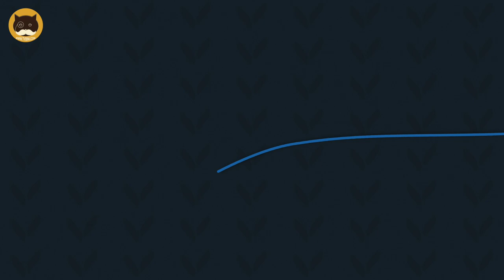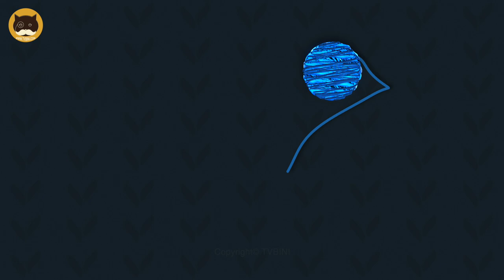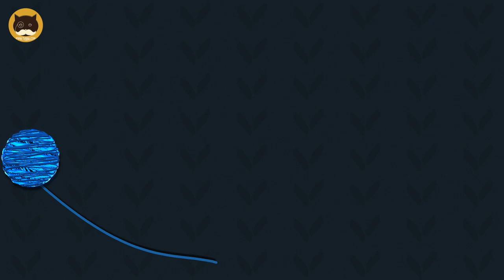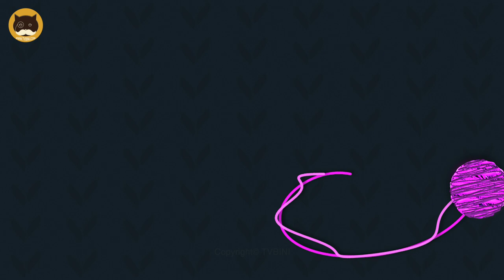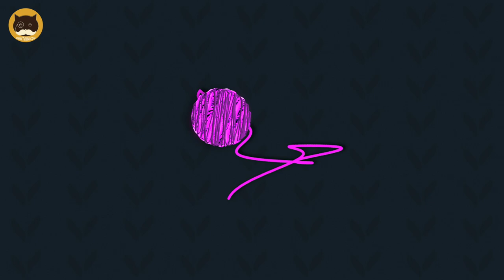CAT GAMES - Yarn Ball. String Videos for Cats | CAT TV.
Does anybody want to play with yarns? Have fun!